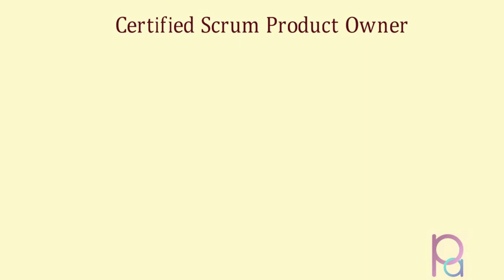PremierAgile0199 - CSPO Aug 29-30 2020 - Participant Testimonial - By Mayank Gupta